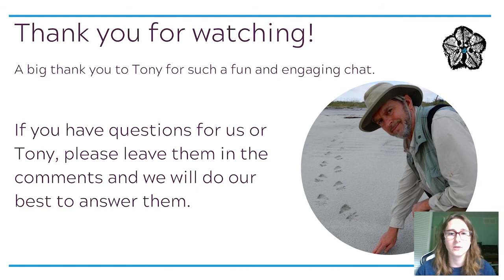Ichnology with Dr. Tony Martin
Adriane and Jen chat with Tony Martin about ichnology, being an author, how trace fossils can help us understand our changing climate, science communication, and finding traces today!